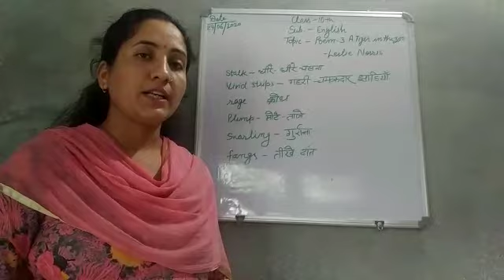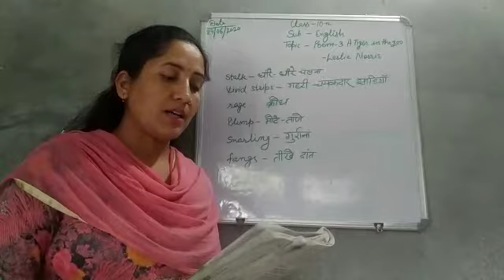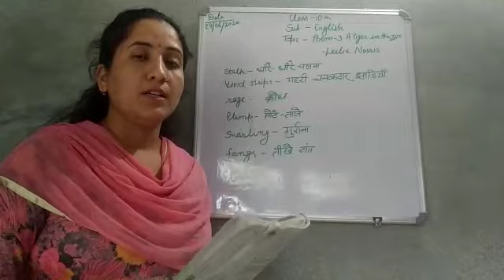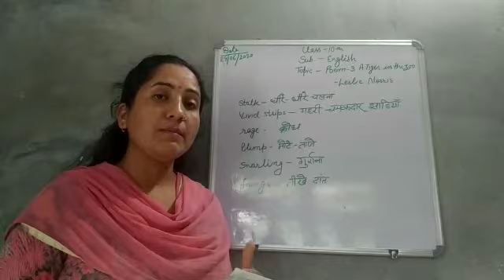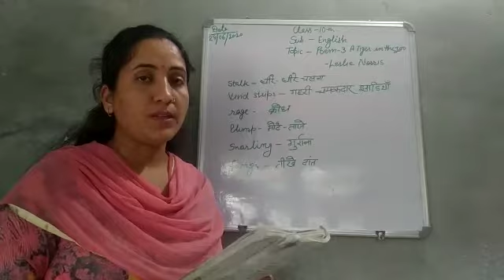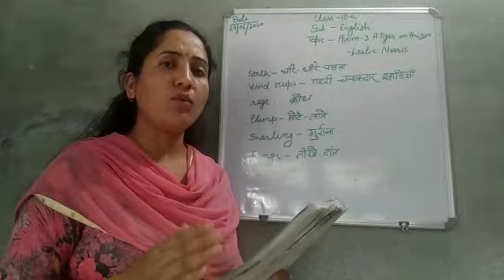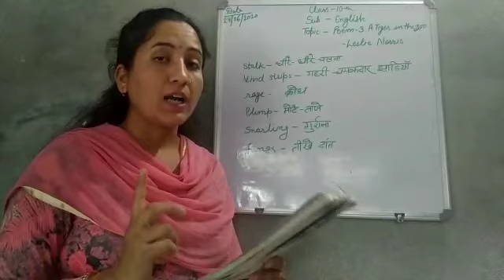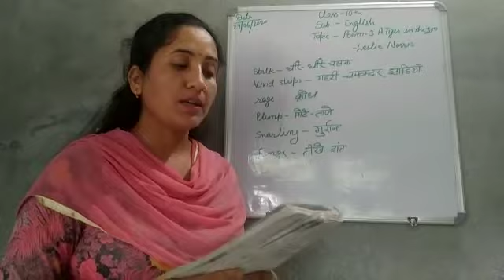Mrs Subhadra 10th class English poem A tiger in the Zoo